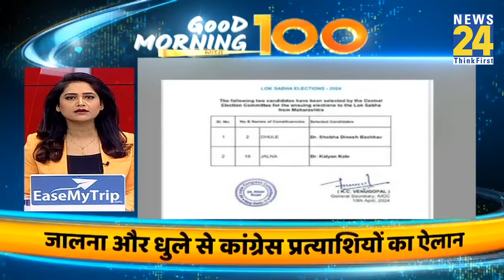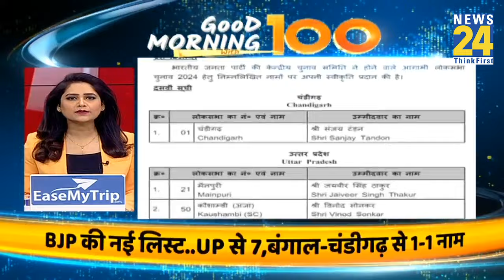Good Morning 100- सुबह की 100 बड़ी खबरें | 11 April 2024 | Hindi News | Latest News || News24